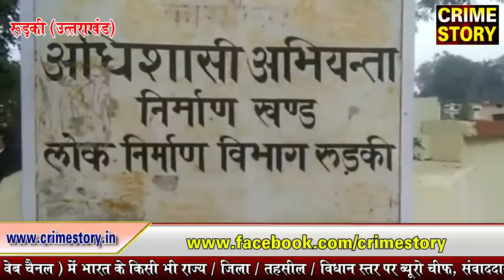लोक निर्माण कार्यालय पर धरना प्रदर्शन